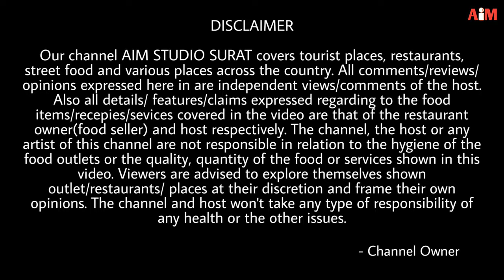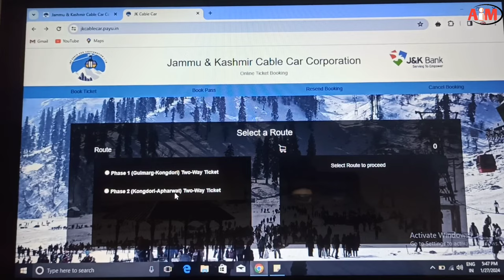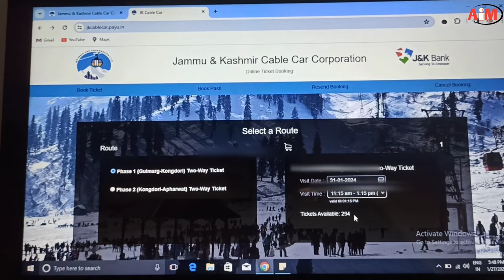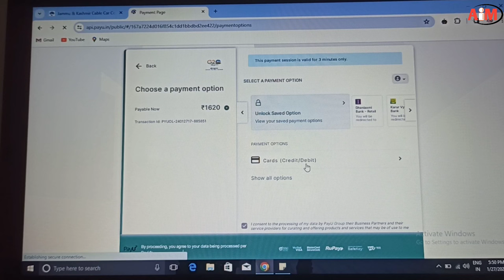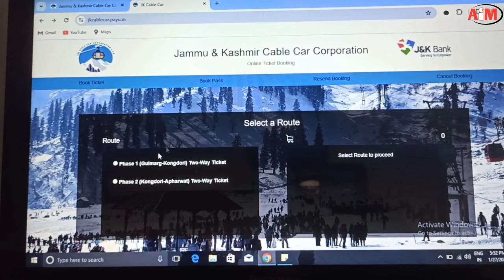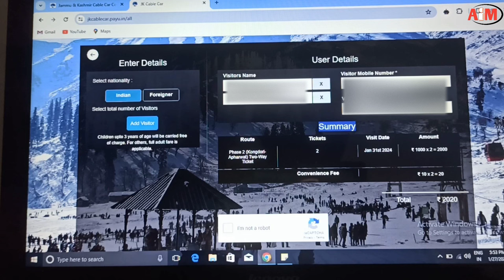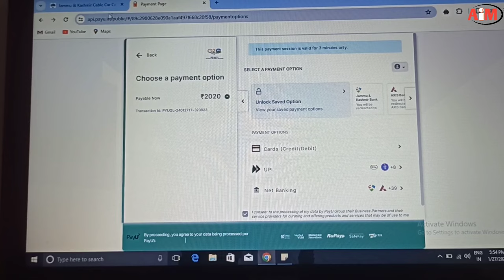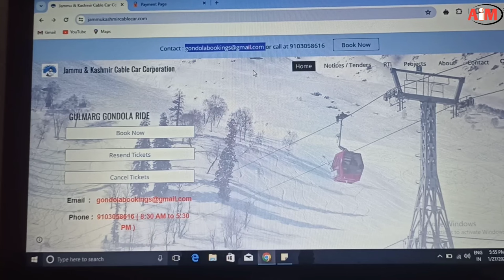How To Book Gondola Ride In Gulmarg Online | Gandola Ride Gulmarg Booking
Quires:
Can Gulmarg Gondola tickets be booked online?
Should I book a gondola ride in advance in Gulmarg?
How much does a gondola ride cost in Gulmarg?
Which slot is best for gondola ride Gulmarg?

Search Related:
how to book gondola ride in gulmarg online
gondola ride gulmarg booking
gulmarg gondola online booking
gondola ride
gondola ride booking online
gulmarg kashmir
gulmarg gondola
gulmarg snowfall
gondola ride
Gondola ride gulmarg phase 2
Gondola ride gulmarg tickets
Gulmarg kashmir
gulmarg vlog
Gulmarg travel guide
gondola ride online booking gulmarg
how to book gulmarg gondola tickets online
Gondola ride in gulmarg timings
Gondola ride in gulmarg ticket price
gulmarg gondola tickets
best time for gondola ride gulmarg
is gulmarg gondola open today
gondola ride booking
gondola ride booking price
gulmarg cable car ticket price
gondola cable car gulmarg online booking
gulmarg gondola tickets
jammu kashmir cable car
gulmarg gondola phase 2 ticket price
gulmarg gondola tickets offline
buy gondola tickets online
Kashmir tour
Kashmir me kaise ghume
Kashmir me kaha ghume
Gulmarg me kaha ghume
Gulmarg me ghumne ki jagah
Gulmarg kaise jaye
Gulmarge me kaha stay kare
Gandola ride ki ticket
Gandola ride ki ticket price kya hai
Gandola ride ki ticket kaise book kare
Gandola ride Book process
Gandola ride online book kaise kare
Gandola ride online booking kaise kare

Note : This video is non-promotional.

Share Your View or Comment in Comment  Box.

Travel | Food | Culture | Photography | Videography | Budget Ride | Unique Explore